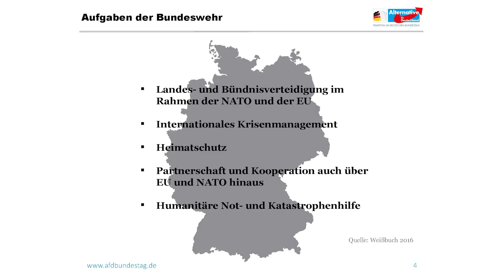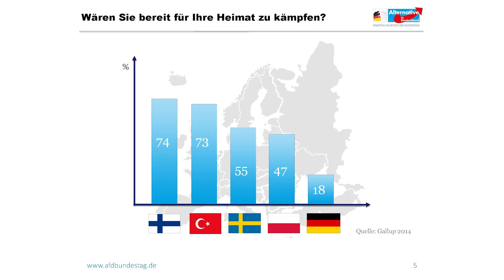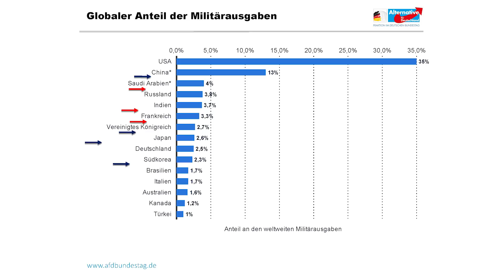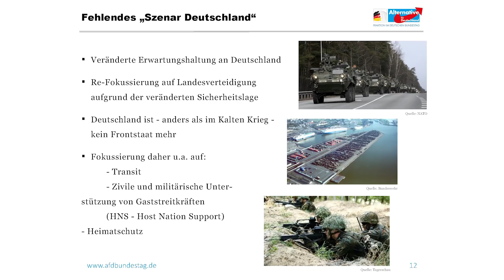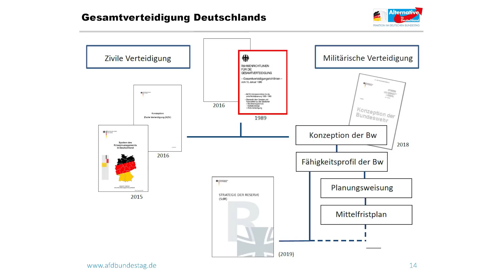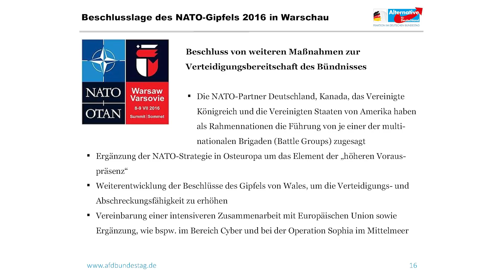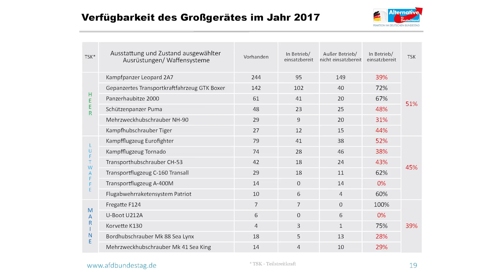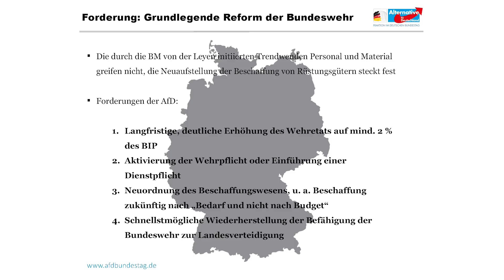Bundeswehr stärken! - Berengar Elsner von Gronow - AfD-Fraktion Bürgerdialog Schloss Holte